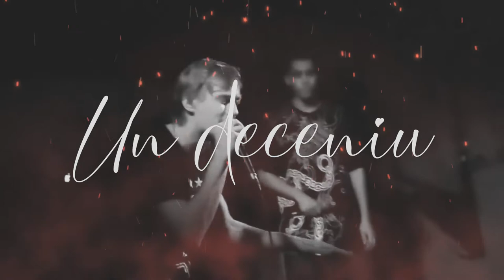Upceak X Tony Hanska - Un deceniu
Text/Artist: UPCEAK
Instrumental: TONY HANSKA BEATS
Album : In loc de suflet (2020)
Mix/Master: UPCEAK
An: 2020
Inregistrat in: ROXX RECORDS

@Toate drepturile rezervate Roxx Records.Va rugam sa nu uploadati melodia pe alte canale.Multumim!